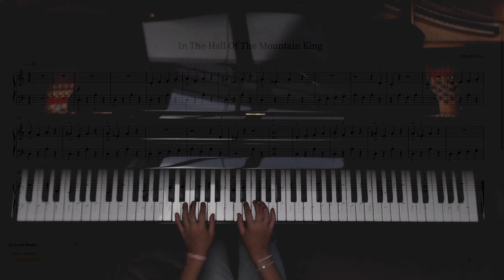In The Hall Of The Mountain King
Jolijn